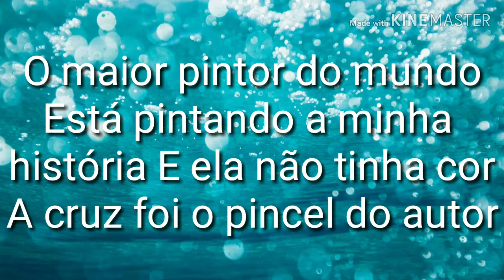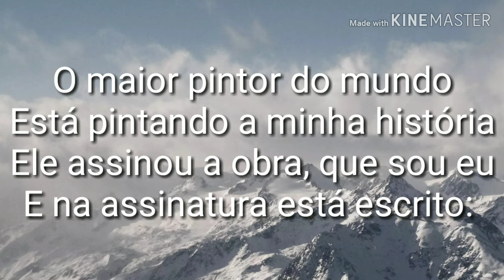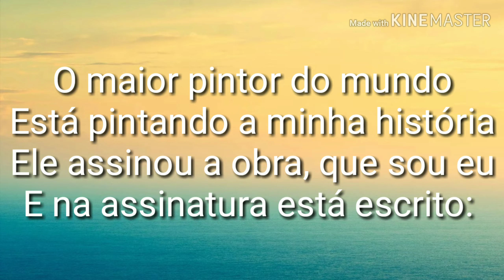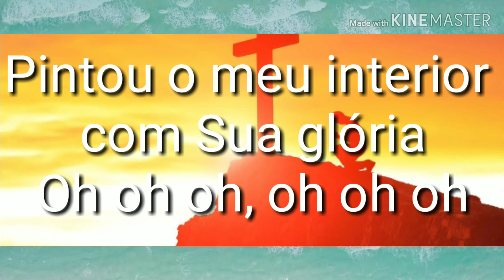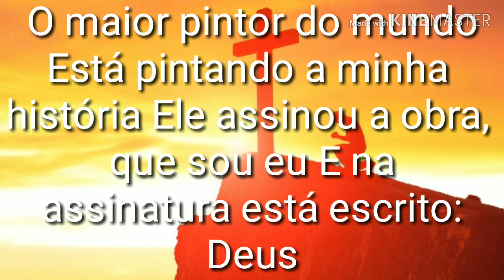O Maior Pintor do Mundo Pr. Lucas Playback Legendado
Pintor do Mundo
Pr. Lucas

Quem pintou o mundo?
Quem escolheu a cor?
Fez o Sol amarelo
Pôs o verde na floresta
E o vermelho em uma flor?

Quem escolheu os tons?
Fez a noite escura
Desenhou a clara Lua
Misturando o que era bom?

O maior pintor do mundo
Está pintando a minha história
E ela não tinha cor
A cruz foi o pincel do autor

Ele assinou a obra, que sou eu
E na assinatura está escrito: Deus

Quem pintou o mundo? (Foi Deus!)

Ele assinou na obra, que sou eu

Pintou minha vida com o sangue derramado
Pintou minhas vestes com o branco da santidade
Pintou o meu interior com Sua glória
Oh oh oh, oh oh oh
Ele pintou minha vida

Pintou minhas vestes com o branco da santidade, oh